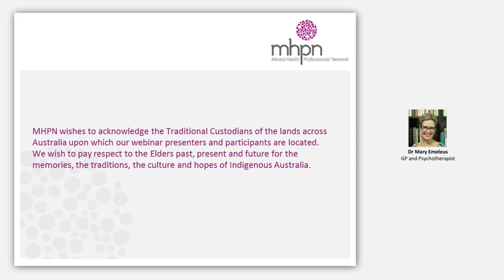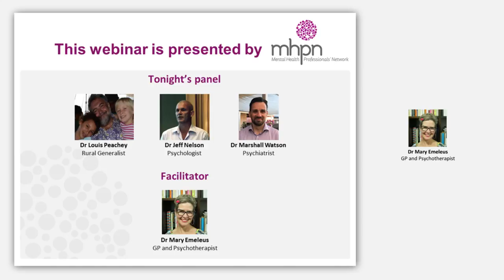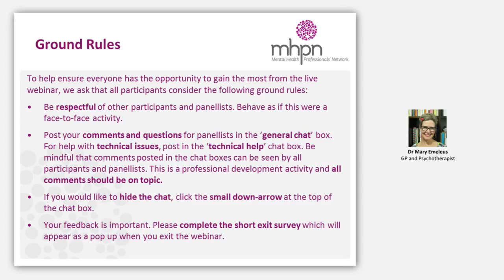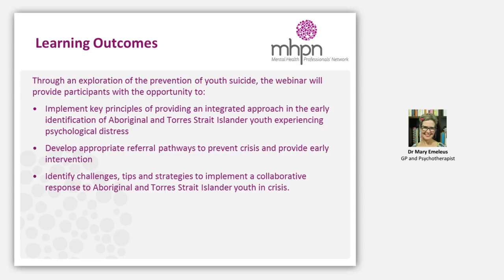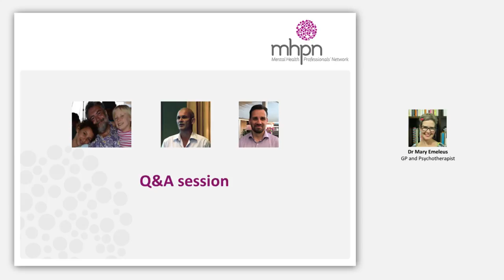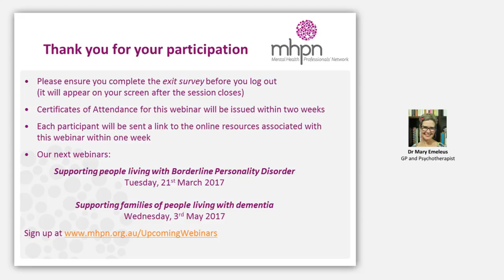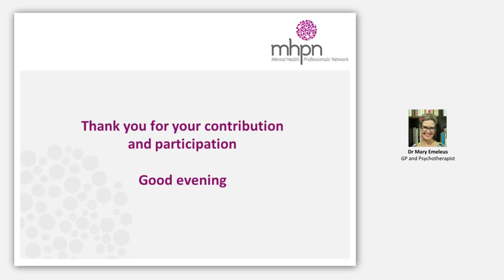Supporting the social and emotional well-being of Aboriginal and Torres Strait Islander youth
Join our interdisciplinary panel as we explore a collaborative approach to supporting the well-being of young Aboriginal and Torres Strait Islander people.